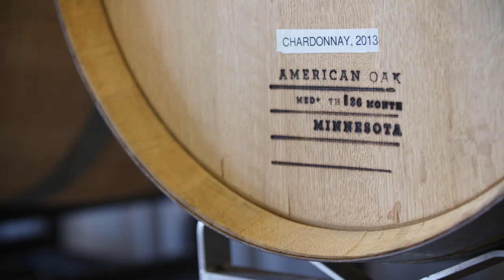Thousand Islands Winery - Taste The Thousand Islands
Thousand Islands Winery® is the largest farm winery in Northern New York State and is located along the majestic St. Lawrence River on a historic forty acre farmstead established in 1836. The Winery began its operations in 2002 with the purchase of the farm by Steve Conaway and his wife Erika. The primary grape varieties being planted in the Thousand Islands Region include Frontenac, Frontenac Gris, Marquette, and La Crescent which were developed by the University of Minnesota. The development of these cold-hardy grapes is the very reason we now enjoy the benefits of the ever-expanding Northern New York wine region.

for more info!